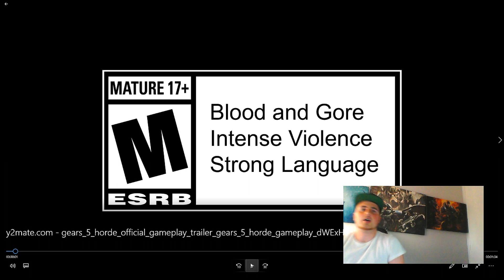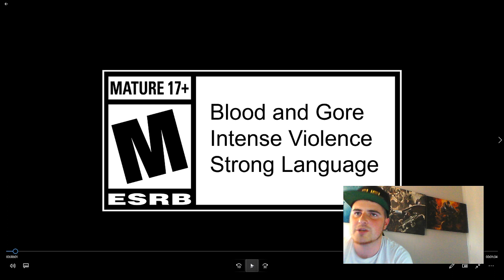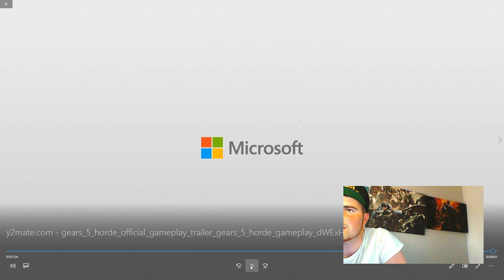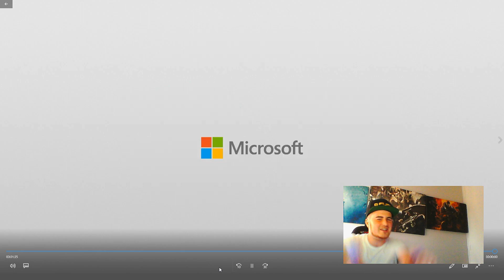NEW GEARS 5 HORDE TRAILER ( REACTION )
Hope you guys enjoy this upload today and show all the support that you can. Please Leave a Like / Comment and most importantly if your new show support and leave a sub.

If anyone wishes to do a duel video, please get in contact and lets make this happen guys. Ill work with anyone from any background.

Skype: novabeanzz